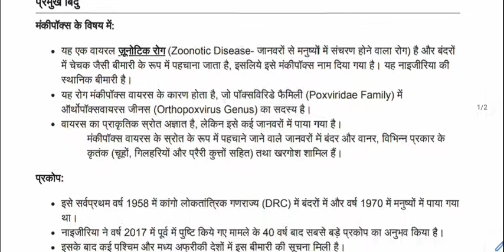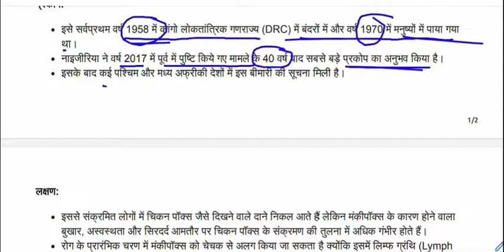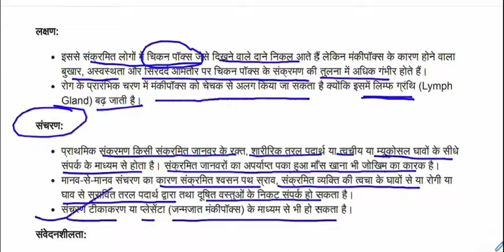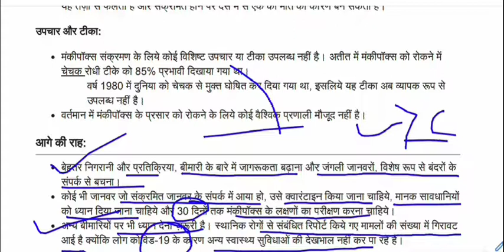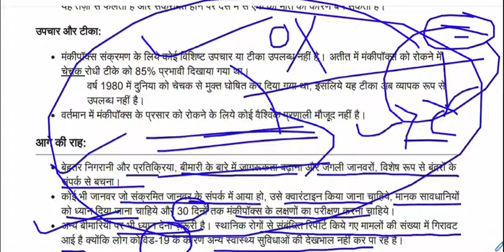मंकीपॉक्स_वायरस , जानिए मंकीपॉक्स के बारे में, कैसे होता है और कितना खतरनाक?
Monkeypox Virus for All Competitive Exams like SSC, Railway, IB, Bank, UPSC, BPSC, MPSC, PCS, etc.